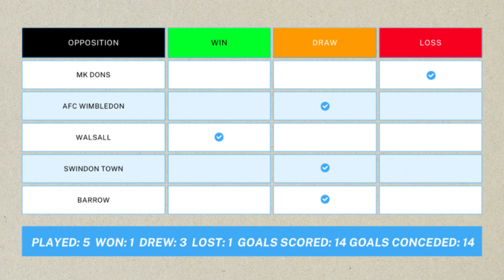Wrexham AFC’s Journey in League Two So Far… *BACK-TO-BACK PROMOTIONS?!*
After a record breaking promotion season in the National League, Wrexham find themselves competing in League Two for the first time in over 15 years! Under the ownership of Ryan Reynolds & Rob McElhenney the goal is get out of League Two at the first time of asking, but is it possible & can we expect to see Wrexham playing in League One next season?

Wrexham AFC